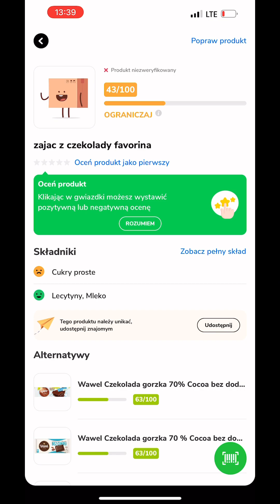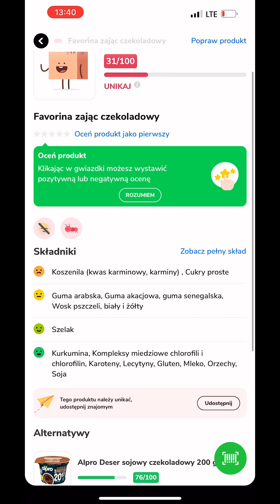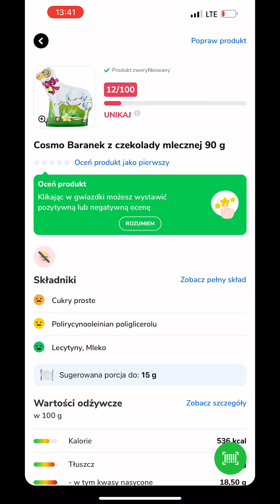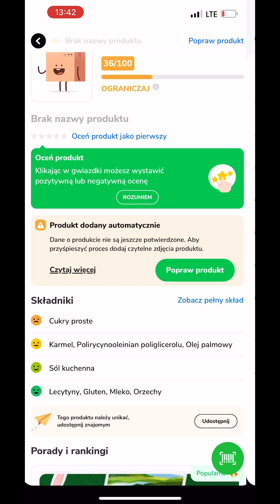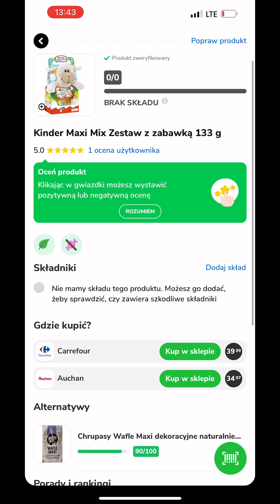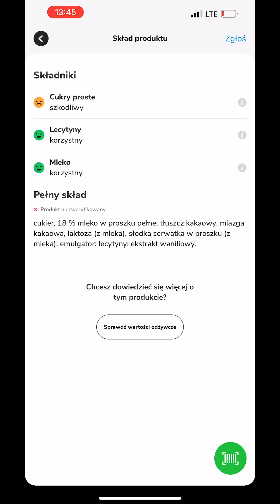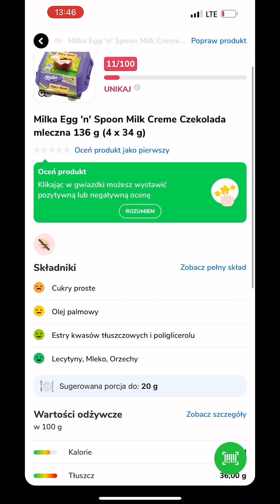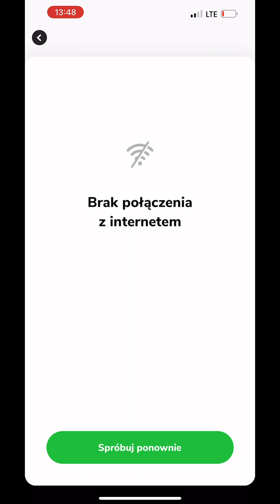LIDL‼️ NA ILE SZKODZĄ CZEKOLADOWE ZAJĄCE I JAJKA?🍫🐰SPRAWDZAM SKŁADY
Ostatnio wybrałem się do Lidla, aby dokładnie przyjrzeć się ich ofercie czekoladowych zajączków i jajek na zbliżającą się Wielkanoc 🍫🐰. Postanowiłem sprawdzić, co kryje się w składach popularnych marek takich jak Favorina (marka własna Lidla), Kinder, Milka i innych, aby dowiedzieć się, na ile te słodkości mogą szkodzić.

Zacząłem od czekoladek Favorina, które przyciągnęły moją uwagę atrakcyjnym opakowaniem. Przejrzałem listę składników, zwracając uwagę na zawartość cukru i dodatków. Następnie porównałem je z produktami Kinder i Milka, które są dobrze znane na rynku i cieszą się dużą popularnością.

Nie jestem specjalistą od żywienia, ale zauważyłem, że wiele z tych słodkości zawiera wysoki poziom cukru oraz różne dodatki, takie jak emulgatory czy aromaty. Chociaż czekoladowe zajączki i jajka to tradycyjne wielkanocne przysmaki, ważne jest, aby podchodzić do nich z umiarem, szczególnie jeśli zwracacie uwagę na zdrową dietę.

Mimo wszystko, czekoladowe figurki mogą być miłym dodatkiem do świątecznego koszyczka, pod warunkiem, że nie staną się głównym jego elementem. Przy wyborze słodkości warto również rozważyć opcje z ciemnej czekolady, które zazwyczaj zawierają mniej cukru i mogą być nieco zdrowszą alternatywą.

Podsumowując, moja wizyta w Lidlu i przegląd czekoladowych zajączków oraz jajek uświadomiła mi, jak ważne jest świadome podejście do świątecznych słodkości. Cieszmy się nimi, ale z rozwagą!